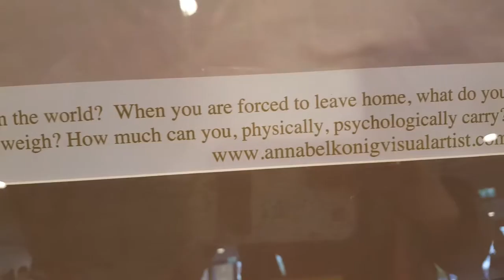This I Can Carry